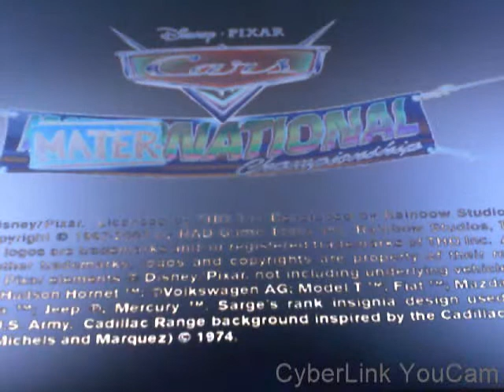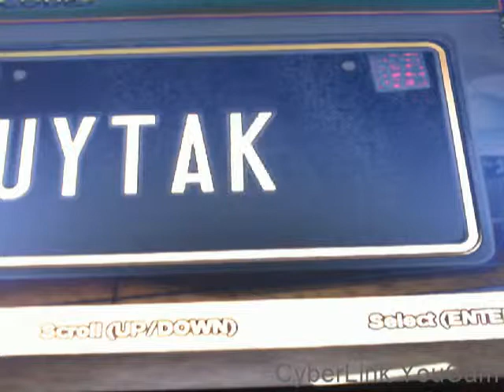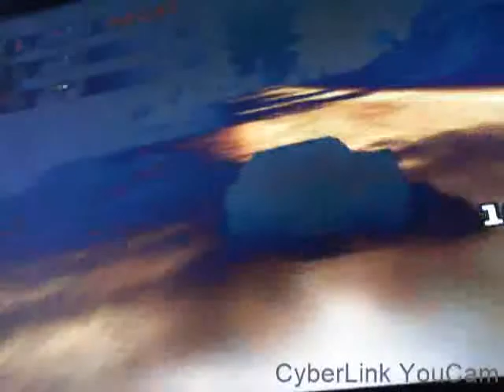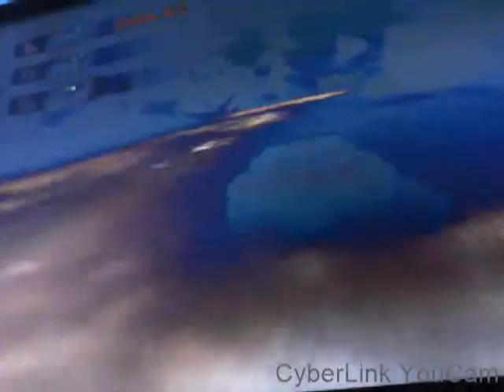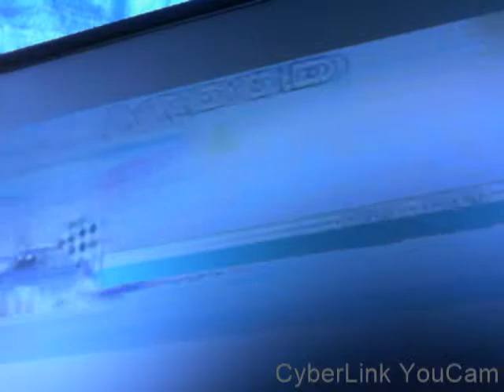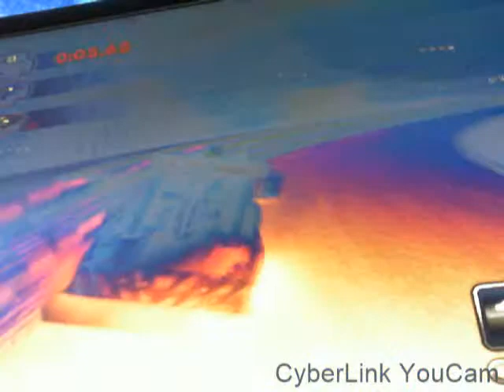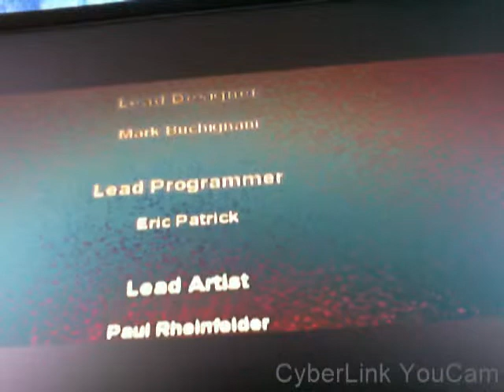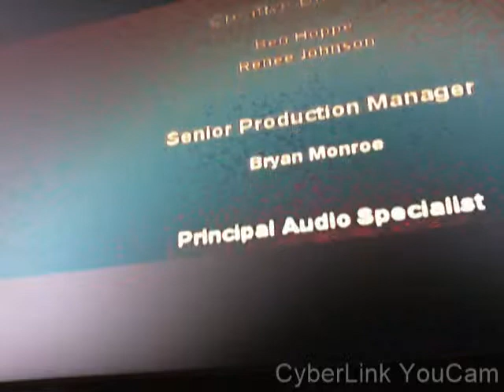CARS MATER NATIONAL PART 5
IN THIS VIDEO I SAID PART 4 WHEN I MENT TO SAY PART 5 WHEN I WAS TALKING!

ALSO INCLUDES EXTRA RACE!